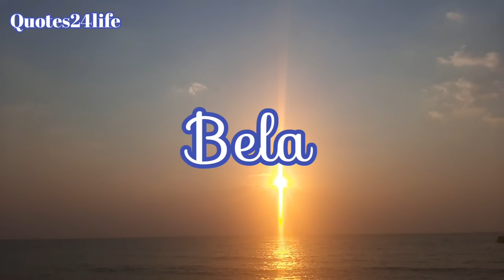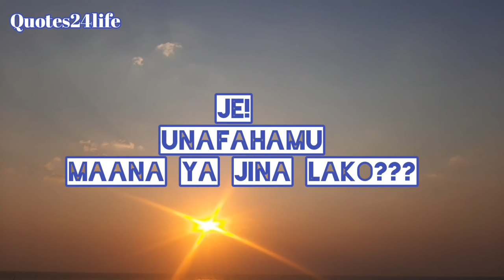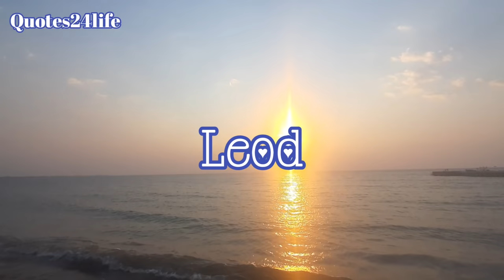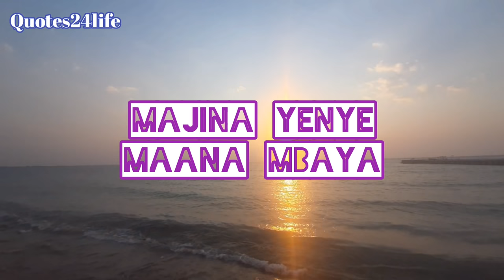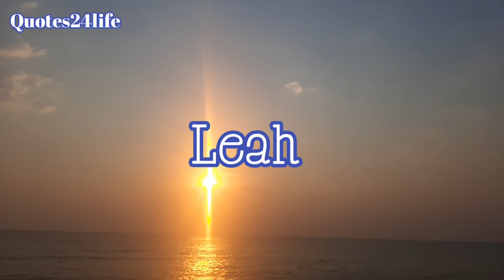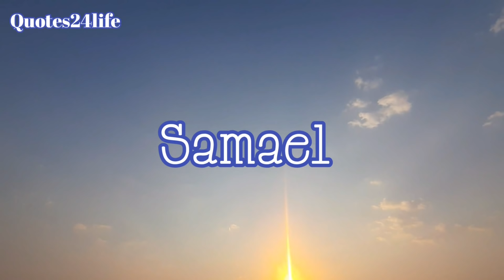ONA MAJINA MAZURI YENYE MAANA MBAYA | KUA MAKINI SANA NA MAJINA HAYA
Sio kila jina lina maana nzuri. Kuna majina mazuri lakini kumbe yana maana mbaya. Hivyo kua makini sana na majina ya namna hii, Pia ni muhimu kufahamu maana ya jina fulani pamoja na asili yake kabla ya kulichagua au kumpatia mtoto fulani. Leo katika channel yetu ya @Quotes24life  tumekuandalia na tunakufahamisha majina mazuri lakini yana maana isiyonzuri.

Kama Unaswali lolote...uliza katika komenti. Karibu sana🙏🙏🙏